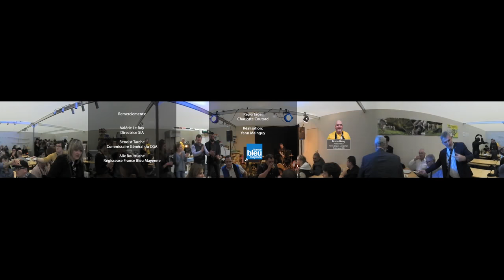Vidéo 360 et Son 3D | Les coulisses du salon de l'agriculture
Cette année encore, des milliers de personnes vont fouler les allées du Salon de l'Agriculture à Paris. Mais que se passe-t-il quand les portes se referment ? France Bleu Mayenne vous propose de découvrir les coulisses de la plus grande ferme de France, en cinématique VR, vidéo 360° et son 3D.
Petit conseil: positionner le casque audio correctement,
L sur gauche - R sur droite